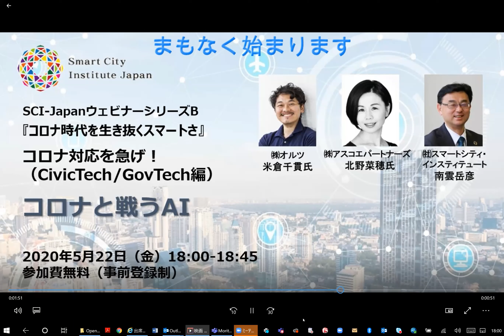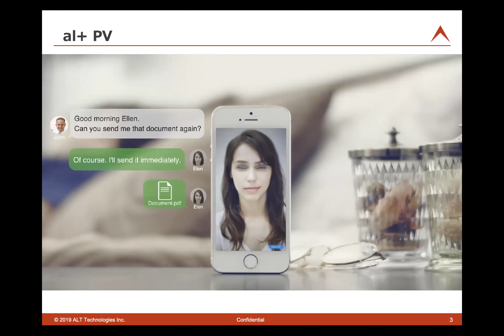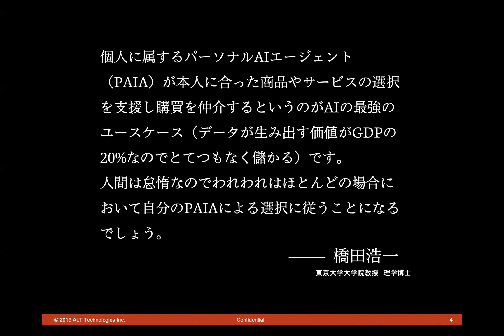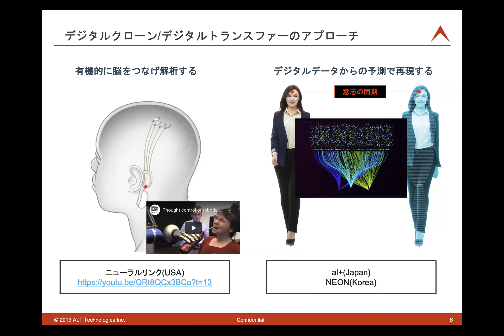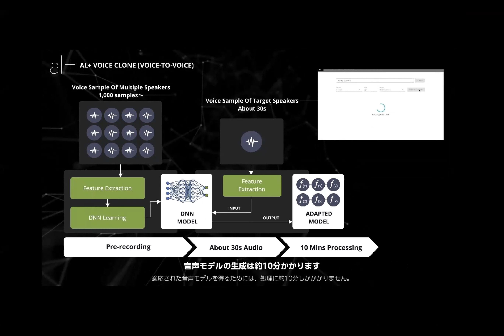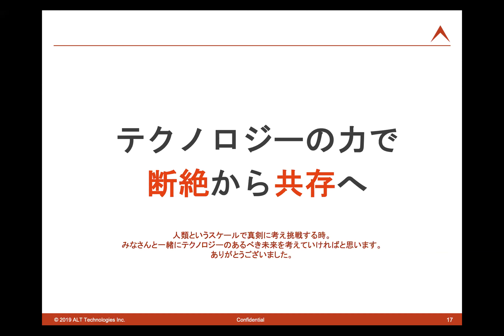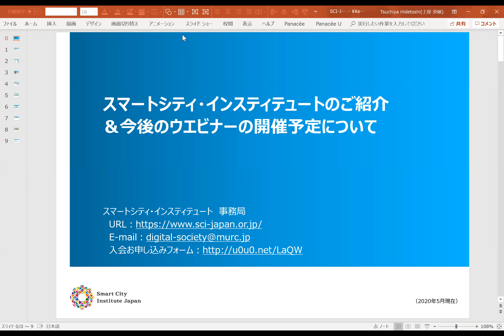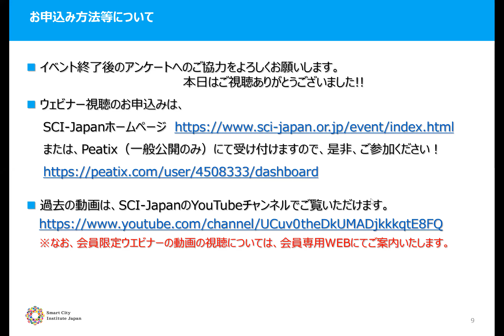2020.05.22 「コロナと戦うAI」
私たち人類はコロナと共に生存しつつも安全な暮らしを手に入れるという新しい課題を突き付けられました。労働問題・医療問題など既存のシステム、思考方法では超えられない課題となります。シリーズ第5回では、株式会社オルツ代表取締役の米倉千貫氏をお迎えします。
同社による下記の取り組みを踏まえつつ、個人のデジタルクローン（パーソナルな視点からのデジタルツイン）の生成という視点から、コロナ社会でのテクノロジーと文化をどのように融合していくべきかについてお話しいただきます。

１）デジタルクローンによる個人認証を用いた抗体保有者の証明
２）音声処理によるボイスファーストのインターフェイス
３）進化した画像処理による コロナ対策（マスク着用個体認証・ソーシャルディスタンス検知など）